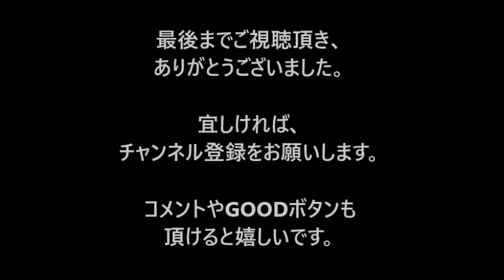この可愛い女の子の秘密・・・マジでとんでもない！